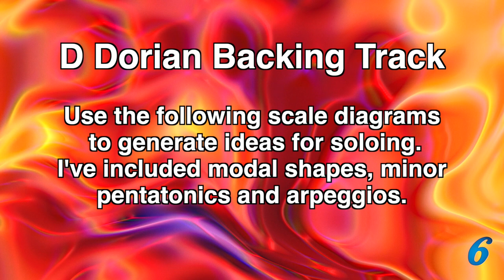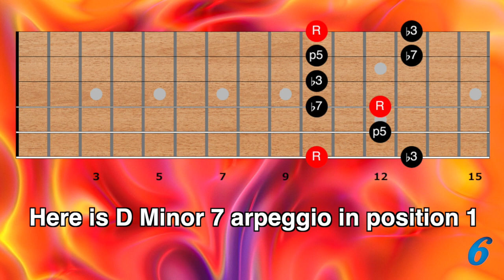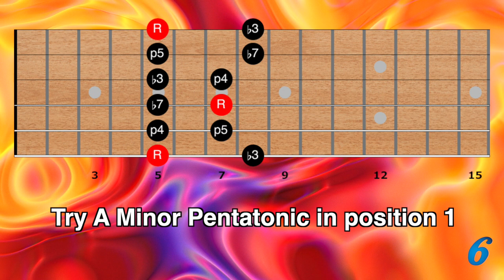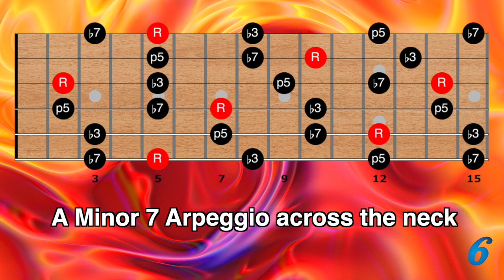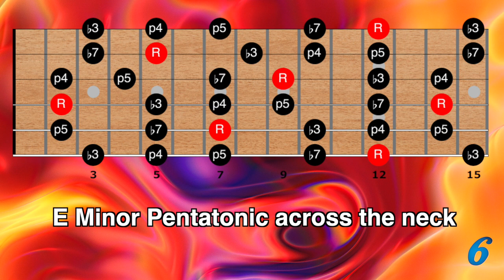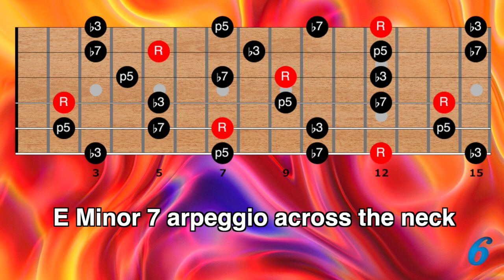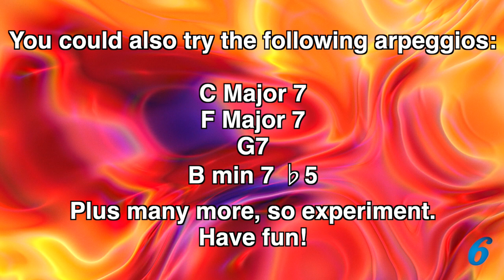Funky D Dorian Backing Track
In today's video, D Dorian Backing Track, you will be learning how to use Dorian mode, minor pentatonic, and arpeggios against a D Dorian backing track.
This video is designed to help you practice all techniques necessary to start playing like your favorite guitarists!